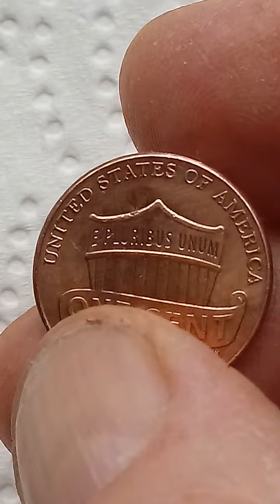659. Beautoful coin ONE CENT 2016 - Comen from UNITED STATES OF AMERICA